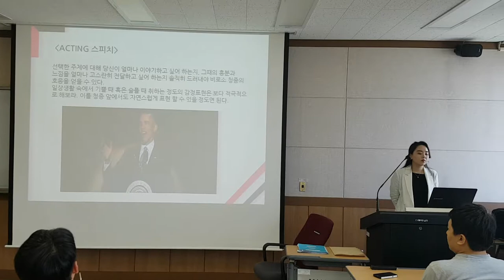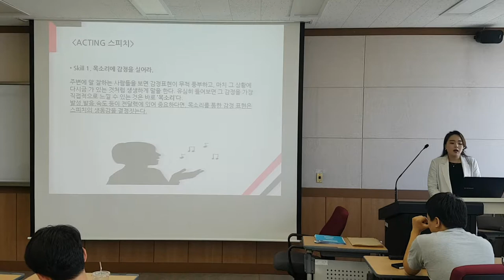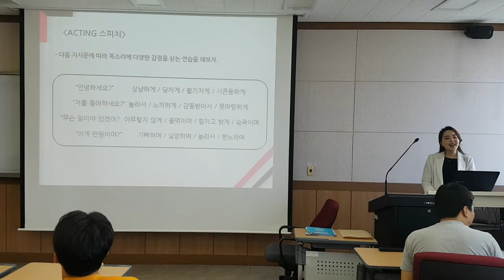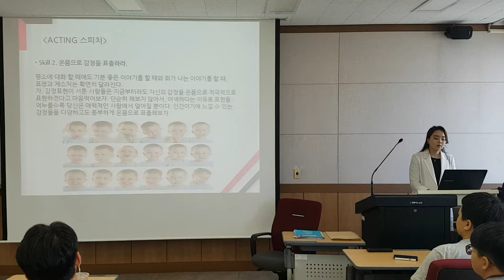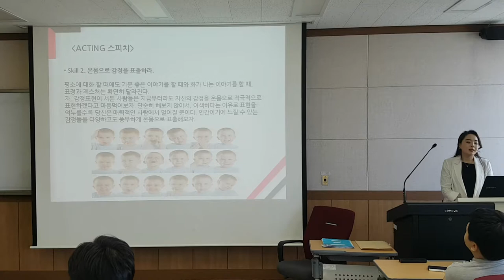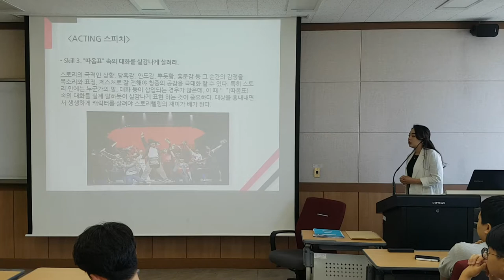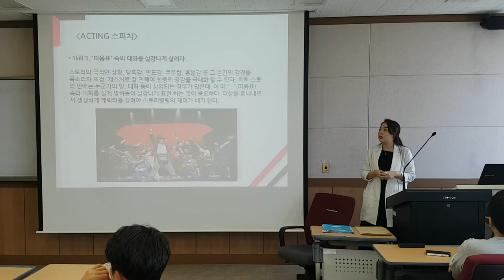디테일 표현 스피치와 Acting 스피치스피치,메라비언의 법칙,-"직업과 경력개발"대학교 교양과목과정/명품스피치와CS친절강의